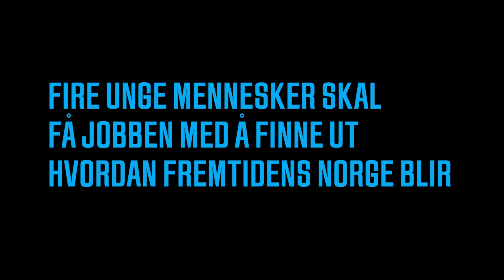Første intervjurunde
Fire unge mennesker skal få den unike muligheten til å utforske hvordan fremtiden i Norge skal bli.

Norge er verdens beste land å leve i, mye takket være et velfungerende, norsk næringsliv.
Til tross for dette viser ferske tall fra NHO at næringslivet har et urovekkende lavt omdømme blant de unge (18-30). En generasjon som i tillegg viser liten forståelse for hva som skaper velferd og velstand, og deres eget ansvar i å sikre denne for framtiden.

På bakgrunn av dette har Civita bedt Nordic Screen om å utvikle og produsere et innholdsformat som har til hensikt å nå fram til de unge bedre enn man har lykkes med tidligere. Prosjektet har fått navn OFFICE X.

Office X er som ordet antyder, et kontor. Kontoret skal startes og drives av 4 unge i alderen 17 – 30 år som har som oppgave å utforske og dokumentere hva som er de beste valgene man kan ta for seg selv og nasjonen den kommende tiden, og presentere disse for befolkningen.
Hver uke fra 18. april og ut juni får de et nytt oppdrag å løse. Oppdragene omfatter alt fra hvordan man starter en bedrift, til transport, handel, økonomi, helse og alderdom m.m.
De fire formidlerne kommuniserer med følgerne sine hver dag gjennom Snap og Instagram, og hver uke legges oppdragene, videosnutter og ferdige ukes episoder ut på Facebook, YouTube og nettsiden Office-x.no. Til høsten redigeres hele prosjektet sammen til en dokumentar TV-serie, så de eldre kan få med seg prosjektet i retrospektiv.

NÆRINGSLIVETS ROLLE
Prosjektet er finansiert av NHO, VIRKE, SPEKTER, FINANS NORGE og NORGES REDERIFORBUND og deres medlemmer. Disse har lovet de unge formidlerne full tilgang til sitt nøkkelknippe når de skal reise ut i landet og verden for å belyse fremtidens muligheter for oss som land og folk.